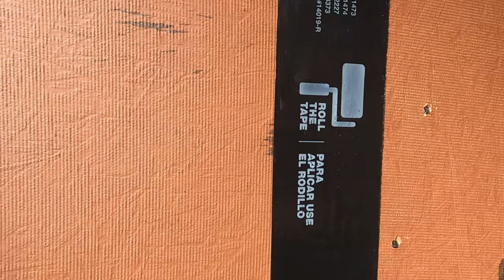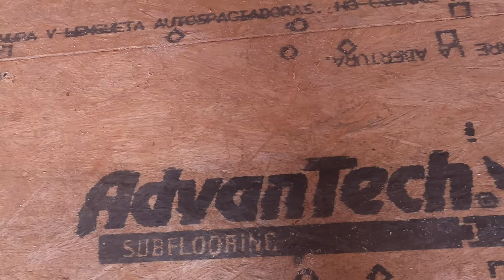Trades Walk and A Visit from Huber to Learn About the Zip System and Advantech | Fiske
This Episode is taking place in Pacific Palisades, California at my Project!

WHO WON THE COMPETION? See video about half way through if your looking to skip the the Huber woods products!

In this video,  we get all the main trades together for a trades walk. this allows all trades to understand the project and make sure that no one gets in each others way. this always allows trades to have a better sense for the finished product which in return reduces the amount of corrections and adjustments that may be needed through the project!

we were lucky enough to have Matt Roark from Huber Woods join us on site for this episode and give me some continuing education on these product lines. I find that the more I use it, the more I learn and the more I become more confident in the product. It has definitely been a game changer for me on how I build and makes me want to keep getting and buildingbetter

to get in touch or learn more about the products.

It is a huge help to me. It helps make sure others just like you can see this video too!

and COMMENT if you have any questions or would like to see something more on the next episode!

HAVE YOU SHARED ANY OF MY VIDEOS? IF YOU DID, WHICH ONE?

Would you like me to Crash Your Site? to be featured on this channel, reach out: with subject line "site crash"

Property location: Fiske St. Pacific Palisades
Specs: 5/5.5
3,495 sqft. house
5,200 sqft lot

I am a real estate Developer and General Contractor in Los Angeles.

Come along on my journey as a build some of the most custom and luxurious homes in Los Angeles. I will be going through the motions of the buy, build and sell process with you! Leave a comment on any video, and if you have any questions about Construction, Development, or the Real estate market, let me know here. I'll respond to as much as I can. You can always try me on Instagram as well! (@JJPConstruction)  Looking forward!

Jason Pie